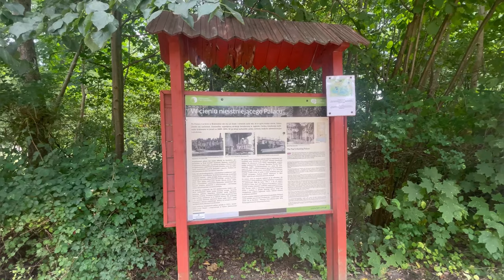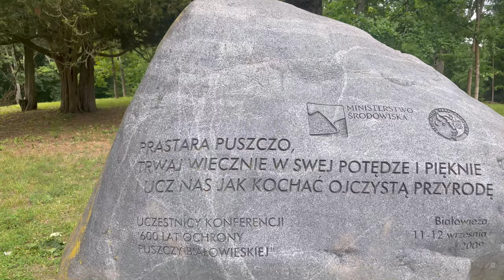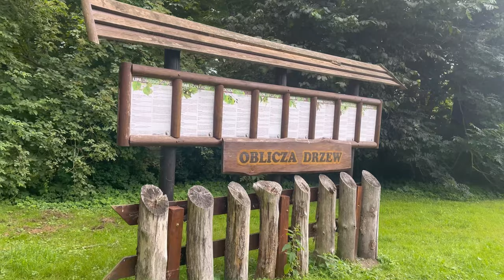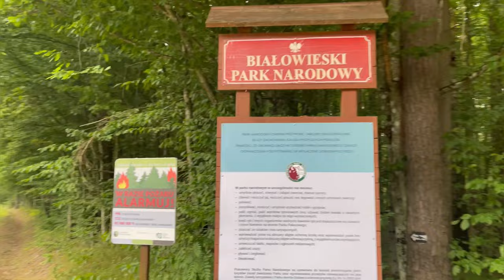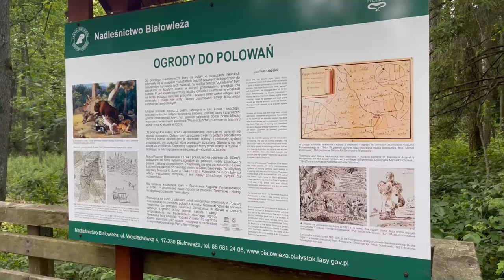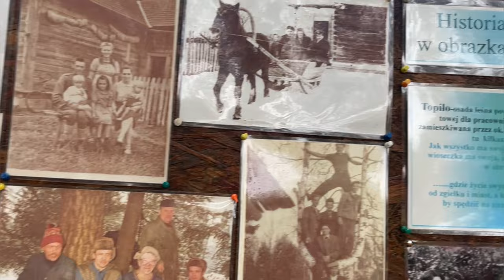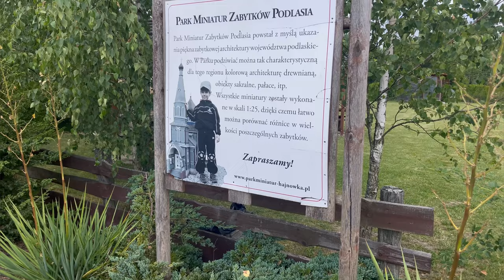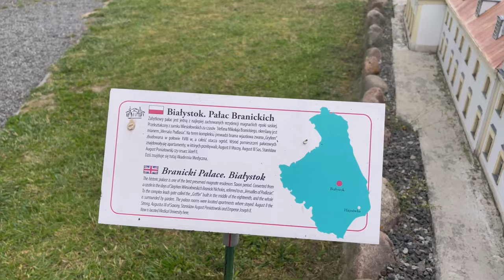Wakacje na Podlasiu. Hajnówka, Białowieża, żubry i cerkwie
Dzisiaj mam dla Was relację z moich tygodniowych wakacji na Podlasiu. Było intensywnie (zaplanowałam sobie i moim przyjaciółkom napięty program 😂) ale mega relaksująco.

❤️Dołącz do newslettera GajaPisze.pl, aby dostać bezpłatnego ebooka mojego autorstwa pt. „Mniej Wolniej Lepiej. 7 prostych sposobów na to, jak mieć mniej, żyć wolniej i czuć się lepiej”.

❤️Jeśli spodobał Ci się ten filmik, możesz wesprzeć rozwój kanału GajaPisze.pl kupując mi wirtualną kawę ☕️😊
Dziękuję!✨✨✨

0:00 Intro
1:54 Kraina Otwartych Okiennic
2:56 Białowieski Park Narodowy
4:52 Rezerwat Żubrów i Dęby Królewskie
7:53 Leśna Kolejka Wąskotorowa
11:37 Park Minatur Zabytków Podlasia
13:49 Spływ kajakowy Narewką i Zalew Siemianówka
16:09 Nowoberezowo
16:53 Podsumowanie